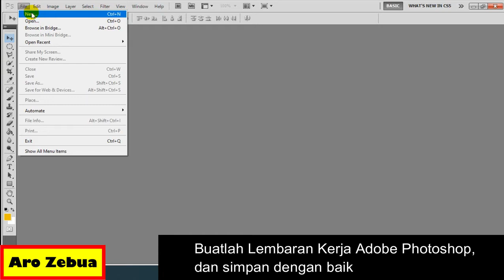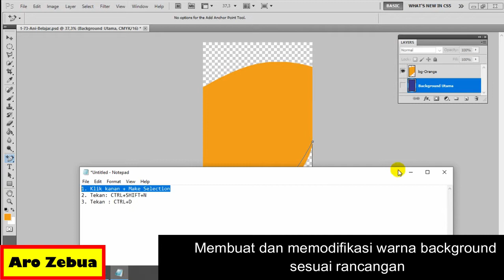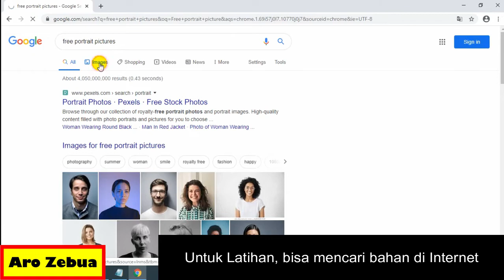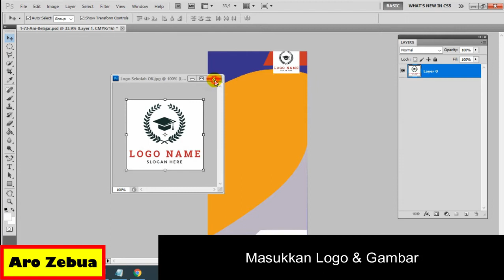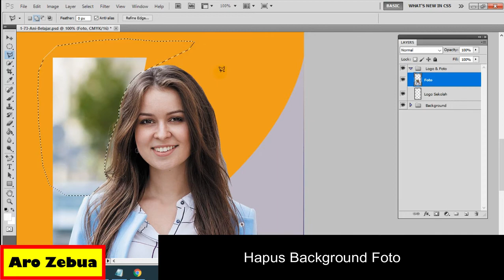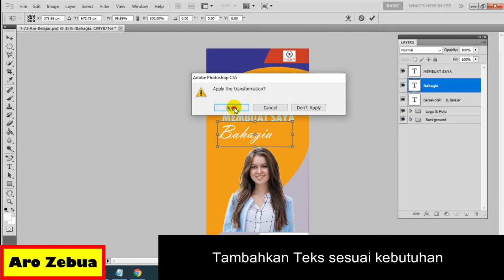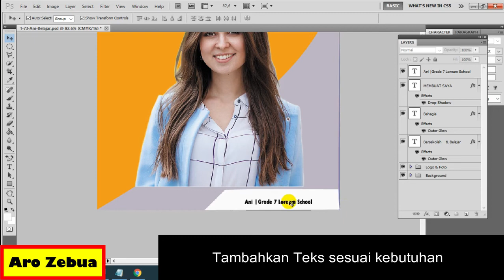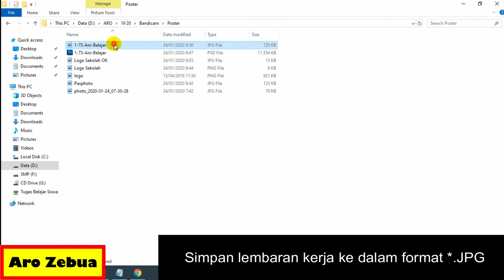Tutorial Desain Poster Lengkap Terbaru Menggunakan Adobe Photoshop | Sangat cocok bagi pemula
Video ini berisi panduan belajar menggunakan Adobe Photoshop untuk mendesain poster sederhana. Panduan belajar ini sangat cocok bagi pemula, misalnya murid SD, SMP, SMA/K dan umum.

Jika ada pertanyaan boleh ditanyakan di kolom komentar.
Jika ada permintaan panduan, boleh ditulis di komentar.
Salam belajar.